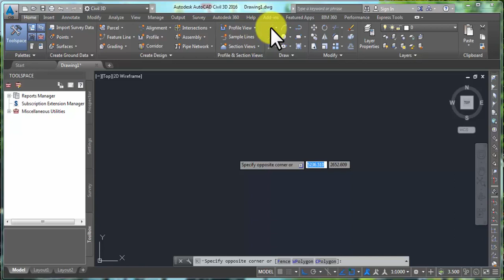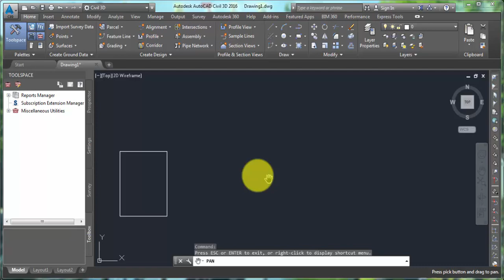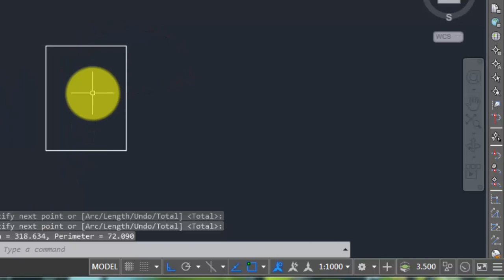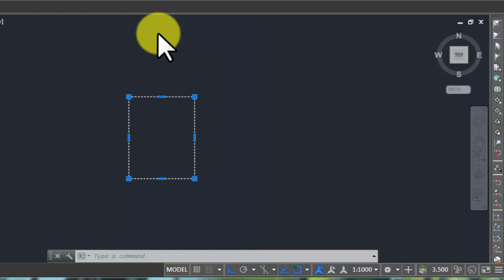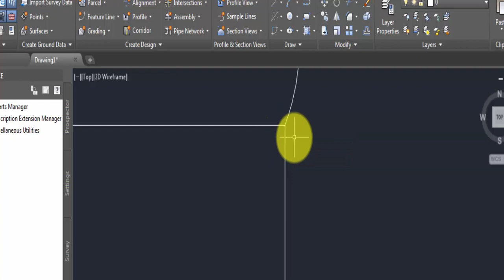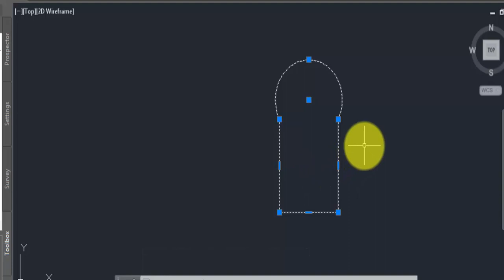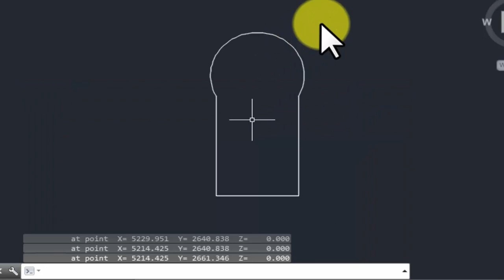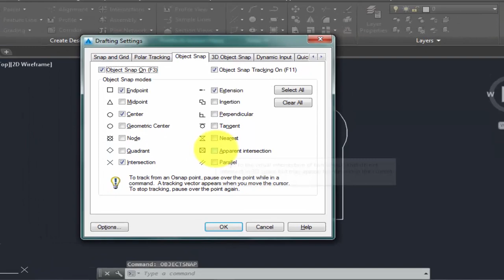محاسبه مساحت در اتوکد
در این ویدیو نحوه محاسبه مساحت در نرم افزار اتوکد نوضیح دتده شده است